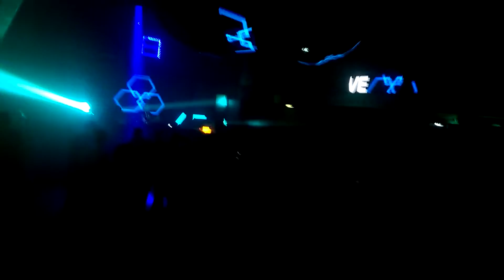Airwave @ Panama - Coming Soon - Ambitions & John 00 Fleming - Forgotten